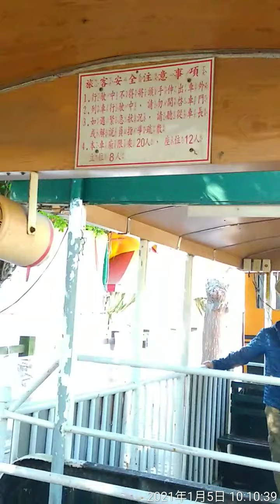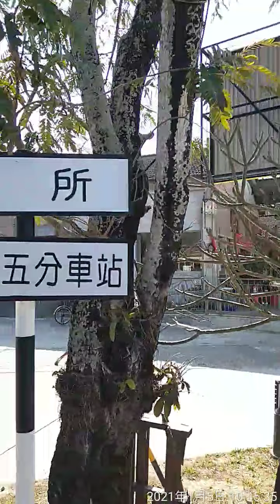嘉義蒜頭糖場五分車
蒜頭糖廠五分仔車

景點介紹

蒜頭糖廠五分車，全程路線5.3公里，一趟旅程約35分鐘。列車自車站出發往太保、南靖方向行駛，車上會有導覽人員為乘客講解沿途田園景致且與遊客親切互動。

詳細資料

營業時間：每天2班次，10:00及15:00各開1班。團體預約將視情況機動加開，歡迎來電洽詢。
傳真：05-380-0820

地址：嘉義縣六腳鄉工廠村1號

蒜頭蔗埕文化園區五分車票價表

票   別票價
（元/人）適用對象全 票100滿12歲以上者或兒童身高滿150公分以上者。半票501.兒童身高滿115公分未滿150公分者。
2.兒童身高滿150公分未滿12歲者，經出示身分證件者。
3. 身心障礙者及陪伴者以1人為限（應出示身心障礙證明）。優惠票80國中生（應出示身份證件）。免 票-1.兒童身高未滿115公分者。
2.兒童滿115公分而未滿6歲者，經出示身分證件者。
3.免費之兒童，須由已購買全票或成年之旅客攜帶，每一旅客以攜帶2位免費兒童為限；逾限者，應購買兒童票。

注意事項：

＊本票價為單一票價（可乘坐來回），限當日乘坐有效